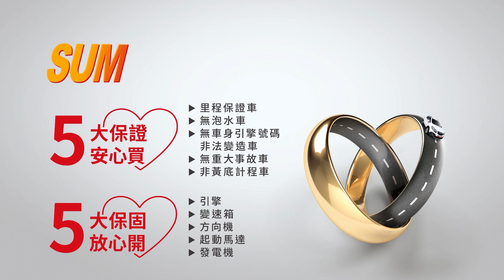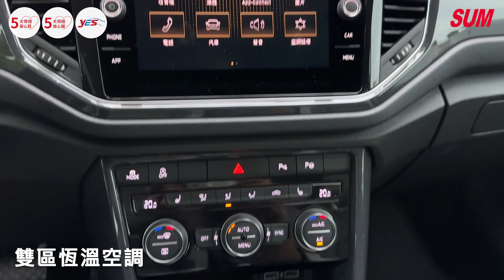【SUM中古車】VW T-ROC 2020｜2021年領牌 Style Design版 ACC半自動駕駛 LED頭燈 18吋鋁圈 電尾門 原廠保固 台北市 三立汽車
車商資訊：SUM 三立汽車
聯絡人：
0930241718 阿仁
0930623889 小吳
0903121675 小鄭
車輛資訊：VW T-ROC 2020
車輛售價：已售出
車商地址：臺北市文山區木新路三段289號